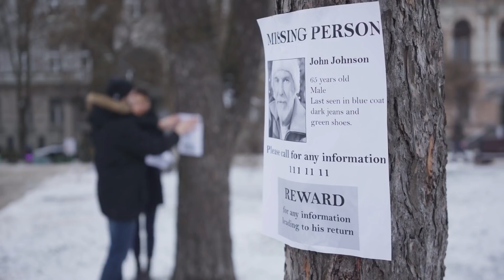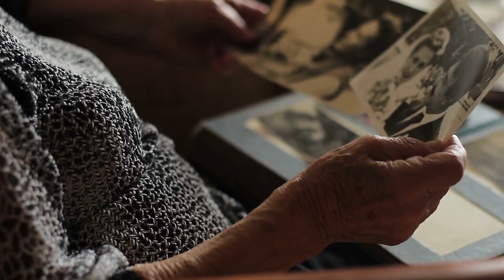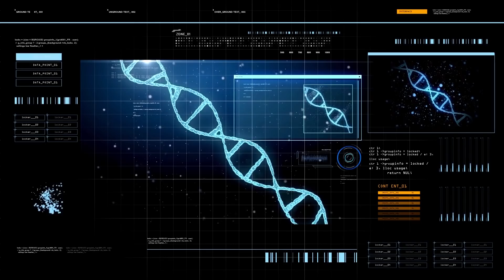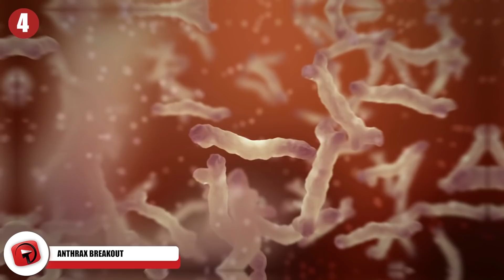10 Most Mysterious Discoveries Found Frozen In Ice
From the strange remains of an ancient monster hunted to extinction to an unexpected breakout of anthrax that nearly wiped out a small village! Here are ten amazing things found frozen in ice.

10: Lyuba, the Baby Mammoth
A baby woolly mammoth was discovered in the Siberian permafrost, frozen in icy mud. The really remarkable thing about this baby woolly mammoth is that she was discovered in the best condition of any woolly mammoth ever, complete with internal organs, skin, and even some of her mother's milk still in her belly.

9: Frozen in the Alps
A Swiss couple disappeared from their farm high up in the Swiss Alps during the Second World War. They were missing for 75 years before just recently being discovered mummified in a glacier. They vanished on August 15, 1942 after heading off from their home to milk their cows. They left six children at home and never returned! Apparently, they had gotten trapped somewhere on the Tsanfleuron Glacier and froze to death.

8: 22 Yaks
22 yaks belonging to a herdsman in the northwest Qinghai Province of China fell into a frozen lake while drinking water too close to the edge and turned into icicles. This is one of the weirder incidents of things being found in the ice. All 22 of the yaks died, and the herdsmen who had owned them had no idea what he was supposed to do about the situation. All he could do was call the fire department to help, and the problem was so strange that soldiers actually showed up to help get the yaks out of the frozen lake.

7: The 1952 Alaska Crash
After a military airplane crashed 68 years ago on Mount Gannet near Anchorage, Alaska, killing all 41 passengers and the 11 members of the crew, nothing was ever discovered. The airplane and the bodies rolled down from the snowy mountainside, crashed onto the Colony Glacier, and were slowly buried by the ice. The crash was pretty much forgotten until a military training mission discovered a small life raft on the glacier.

6: George Mallory
George Mallory is one of the most famous climbers who ever ascended Mount Everest. This is partly because he vanished on the peak of the great mountain in 1924. Nobody knew what happened to Mallory, and his body was never discovered. Of course, until 75 years later in 1999 when climbers spotted his body at an altitude of 27,000 feet (8000m) .

5: The Aurochs Horn
An exceptional animal horn was recently found on a beach in Gwynedd after a series of violent storms. The horn was discovered by an engineer named Derfel Hughes, who picked the horn up and took it to some museum experts, who then figured out it likely belonged to a giant type of wild cattle known as an aurochs, about 3000 years ago. Aurochs went extinct in the 17th century, and they were some of the biggest grazing cattle that ever walked the earth.

4: Anthrax Breakout
At least 90 people needed to undergo hospital checks in a vastly remote part of Russia when an anthrax outbreak killed a boy back in 2016. What’s really horrifying about this boy's death is that it was caused by anthrax released from the frozen ice. And not only was one boy killed, but eight other people were confirmed to be infected and 2300 reindeer died.

3: Warriors of the White War
During World War One, soldiers on both sides were fighting in the Italian Alps at extremely cold temperatures of up to -22 degrees Fahrenheit. It was a brutal battle. Men fought in hand-to-hand combat, some men died of exposure and hypothermia, and others were shot to death. But throughout the three years of raging war in the mountains, many of the fallen soldiers became lost.

2: Whale in the Ice
In the rural province of Newfoundland, residents discovered a dead whale frozen in the ice near St. George’s Bay. It's hard to imagine a whale becoming so trapped that it actually freezes to death and becomes an icicle. After all, you would think that a big whale would be able to keep swimming and find its way to warmer temperatures. But not this time. According to local Newfoundlanders, they had not experienced such dramatic levels of ice in many years, and that may have contributed to the whale becoming frozen.

1: Ice Age Wolf Head
In yet another amazing discovery out of Siberia, the head of an Ice Age wolf has been discovered in the thawing permafrost. This head is scary, hairy, and almost perfectly preserved. According to Russian scientists, the wolf head is probably around 40,000 years old, but thanks to its preservation in the ice, it still has its teeth, its ears, and even parts of its brain.